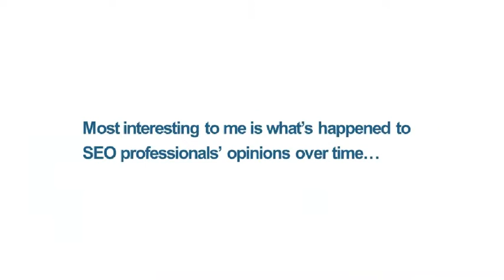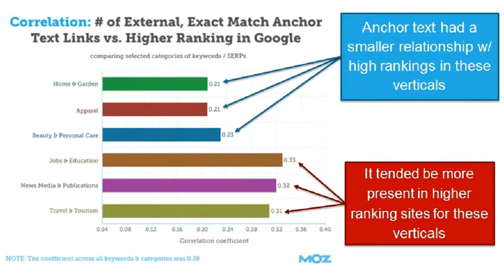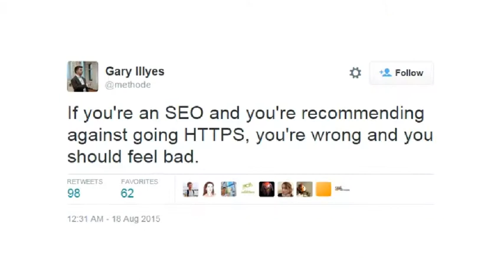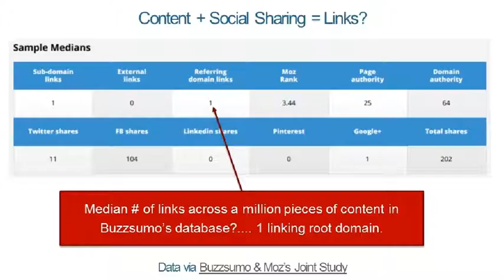Search Ranking Factors in 2015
Search Ranking Factors in 2015 - Rand Fishkin, Individual Contributor at Moz

Rand looks at Moz's 2015 analysis of ranking factors in Google's search engine and compares opinion data, correlation numbers, and experiments to give a picture of how modern SEO fits together.

3. A look at Google’s algorithm in 2015 according to 150 professional SEOs
5. But a pie chart suggests that you can only get so much value from any given set of features. In reality, factors like higher link authority on your domain have as almost unlimited ability to positively influence rankings
7. Most interestingto me is what’s happenedto SEO professionals’opinionsover time…
11. Afew of the opinions about factors in particular stand out:
13. 1) Professional SEOs feel that, on average, the algo is flattening, and the days of a single factor having an overwhelming impact are fading. Takeaways:
14. 2)After years of dominating the algo, links, while still powerful, don’t feel like an overwhelming ranking force to SEOs. Takeaways:
15. 3) Engagement data is on the rise. If growth rate continues, by our next survey, it may be in the top two features. Takeaways:
16. Correlation doesn’t imply causation… so why are we still talking about it in SEO?!
17. Becausecorrelationtells us somethingelse of great value: Correlation DOESN’T tell us why one page ranks higher than another. It DOES tell us what features higher- ranking pages tend to have over their lower ranking peers.
21. Coefficients canalso be used to show relativecorrelation: The best SEOs use multiple repetitions of keywords in their titles. I guarantee it works better than some fancy LDA model.
26. How do various web metrics correlate with higher Google rankings in 2015?
30. Social Shares Correlations are down ~10-15% from their high in 2013.
31. Traffic & Engagement For the first time, we measured usage data. While traffic looks strongly correlated, engagement metrics have weaker numbers. Trafficandengagement metricsvia
32. Keyword Use & On-Page Optimization As we get more sophisticated in our text-modeling abilities, we’re seeing higher correlations (though still low relative to links & social shares)
33. For the first time, we also broke correlationsdownby categoryof keywords/SERPs
35. It tended be more present in higher ranking sites for these verticals Anchor text had a smaller relationship w/ high rankings in these verticals
38. 1) Correlations with links have remained relatively similar, suggesting that perhaps links haven’t faded in influence as much as some in our industry have suggested. Takeaways:
39. 2) We need more sophisticated on-page analysis tools. With the right algorithms/ software, we may find real opportunities to improve rankings through content. Takeaways:
40. 3) Correlation is even more useful (and interesting) on subsets of SERPs than on an entire corpus. In the future, calculating correlations for the SERPs you/your company care about may become standard. Takeaways:
46. Here’s another example of a potentially misleading statement, and we’ll be working to verify it, too: ViaSERoundtable
47. Investigating SEOs’ Longstanding Theories re: Raw URL Mentions
48. Using data from Fresh Web Explorer, we can see how many mentions aURLreceives in a given day/week/month
51. Results suggest raw URL mentions had no impact on rankings, certainly nothing like the impact of links.
52. A Look at Links & Social Shares in Google’s Rankings
56. This stuff mattered a lot whenwe did manuallink buildingto move rankings But today,many of us justlet content buildlinksfor us, right?
59. This is a powerlaw distribution– the top contentgetsthe overwhelmingmajority of linksand shares.
60. The reality of social amplification and earning links is… 0.028? That’s too close to 0 to infer any consistent, direct influence.
62. This data showswhy I can’tendorseeitherof these common maxims in SEO/contentmarketing: Create good, unique content and Google will figure out the rest. The best way to earn links is to create great content.

Music Supplied by Tobu:
Artist Name: Tobu - Puzzle